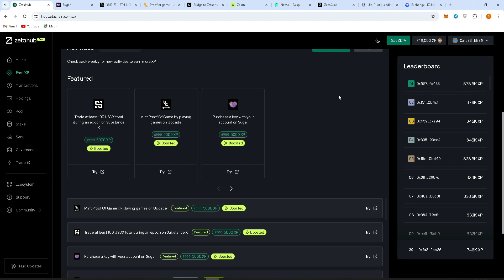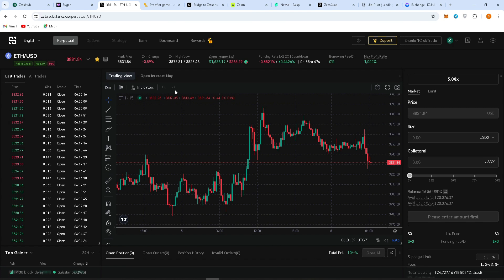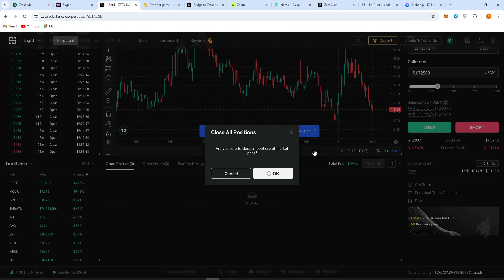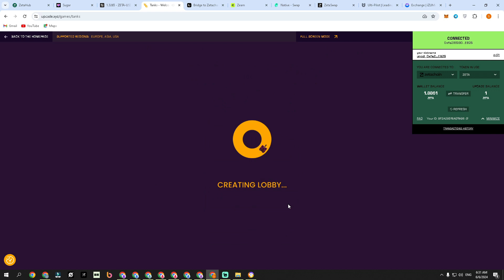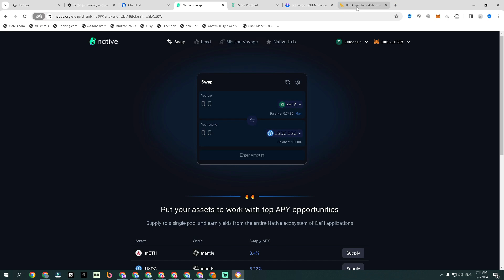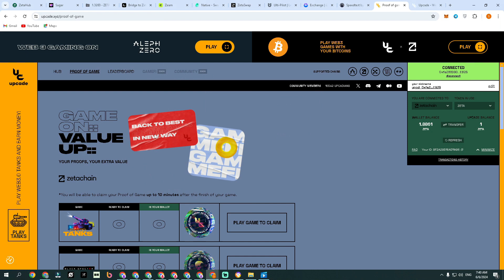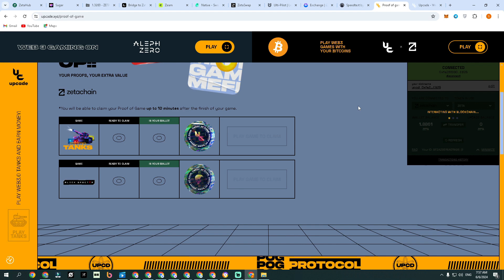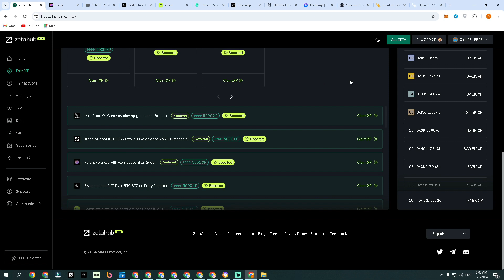New Task Of June Month ZetaChain Airdrop Get 10000+ Bonus XP in ZetaHub substancex.io upcade.xyz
New Task Of June Month ZetaChain Airdrop Get more 10000+ Bonus XP in ZetaHub substancex.io upcade.xyz

Hub Zeta Chain 2nd Seasone Mainnet Airdrop 🤑🤑

zetachain airdrop

zetachain airdrop update

zetachain

zetachain new task

zeta chain airdrop

ZetaChain Airdrop Part 2 And Season 2 New Tasks in 7 May with new Updates